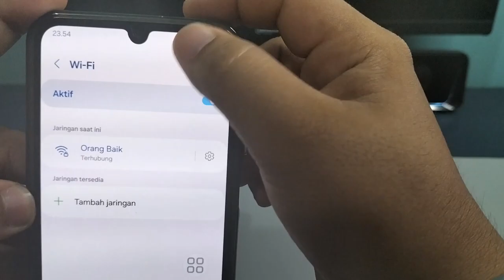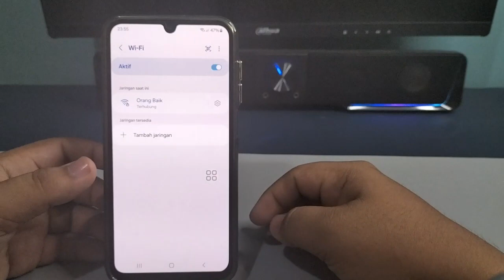Cara Scan Barcode Wifi Di Hp Samsung A15 A15 5G